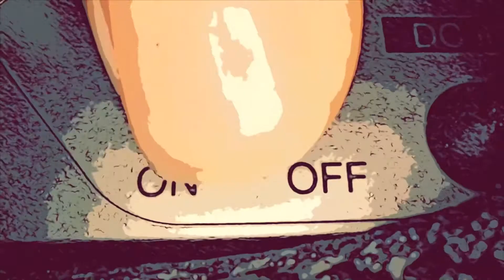Episode 101 “Let Me Learn Ya Something”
This week we sippin on and talking on the latest episode of the greatest podcast you ever heard. We talked some old shit today discussing back pains and methods to help with it, professional side dudes, best up and coming rap clicks, rappers downing Nle choppa for being frugal, having guns legally and much more. You see how long the pod is so you know we talked about a lot.

This Week’s Drink: Grey Goose, Angry Orchard, and Michelob Ultra